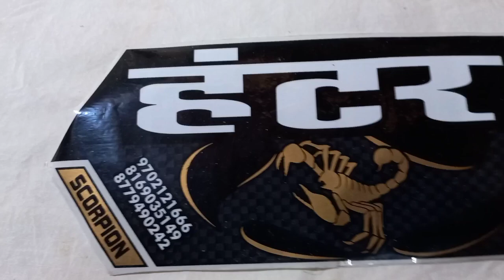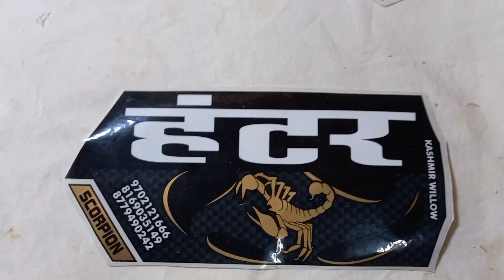क्रिकेटbat cricketlover क्रिकेटपटू मॅच huntersports andher_nagri वर्सोवा मुंबई महाराष्ट्र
Best place to get ur own best quality hard tennis cricket bats with Hunter Sports Andheri Versova

This is not a sponsored Video, it's made only in dosti Yaari.
In case of any loss or inconvenience caused to the viewer, channel is not responsible for any such matter. The channel does not take any responsibility between the viewer and seller.